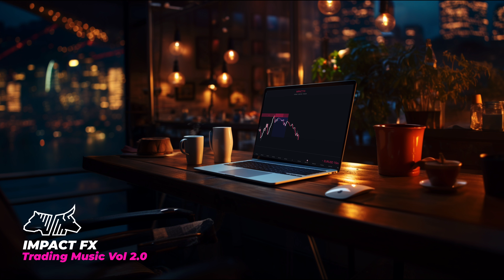Achieve Trading Zen with Relaxing Beats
Enjoy some soothing beats while you monitor the charts.